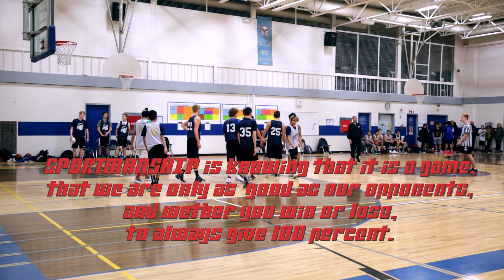CROSSOVER BASKETBALL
Team Highlights